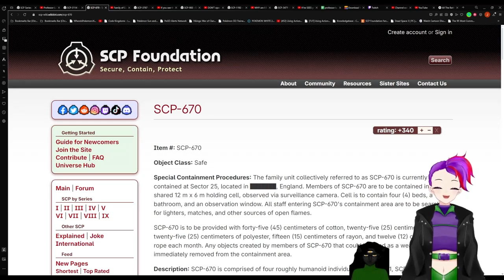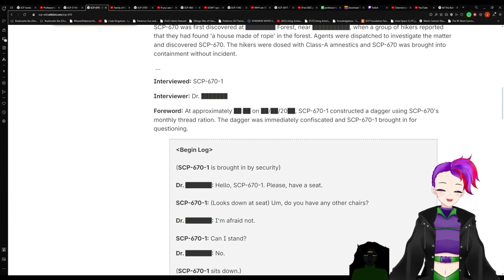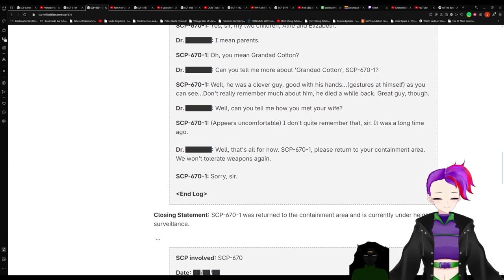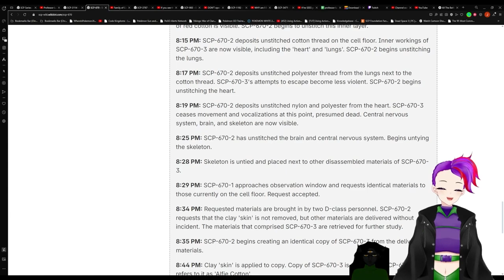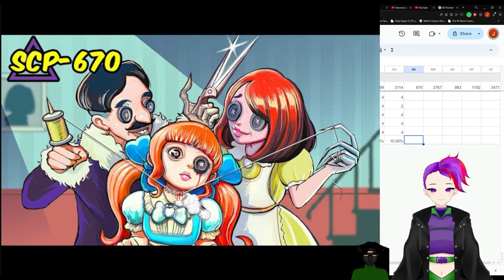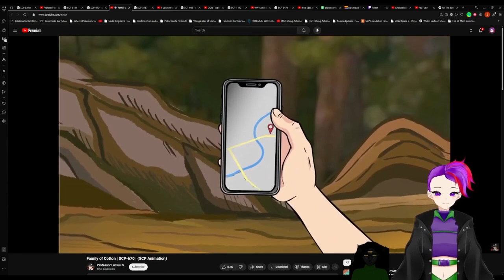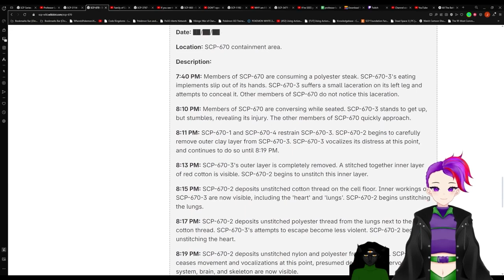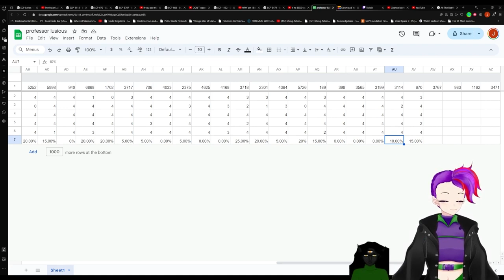SCP-670 V.S. Professor Luscius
SCP used in the video: "SCP-670" by Tanhony, from the SCP Wiki.